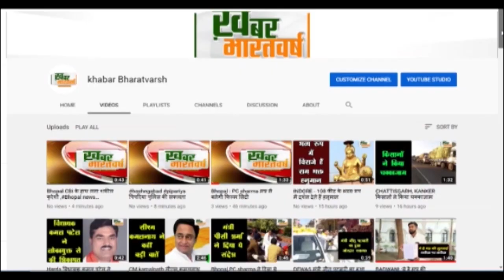सिंगरौली : सिंगरौली रेत माफिया के दो दर्जन गुर्गो ने किया जानलेवा हमला